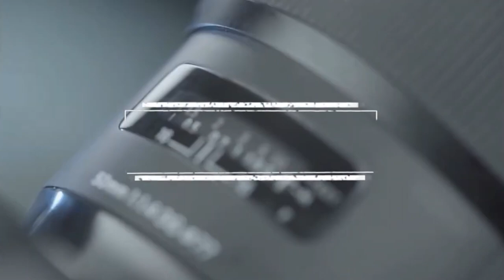IGGMC - GT 2021 highlight by MESSIAH FILMS 8888834365